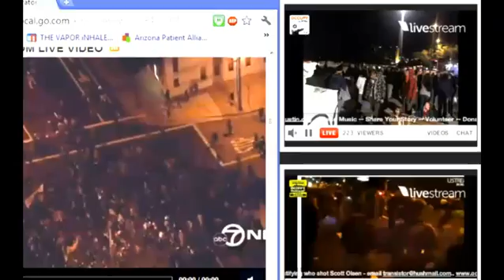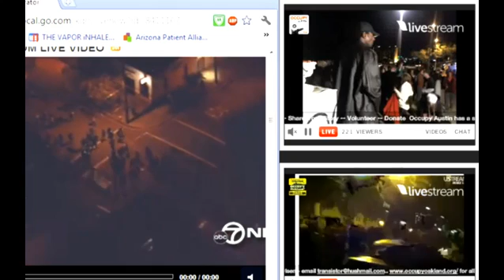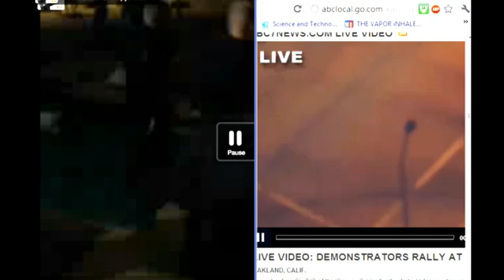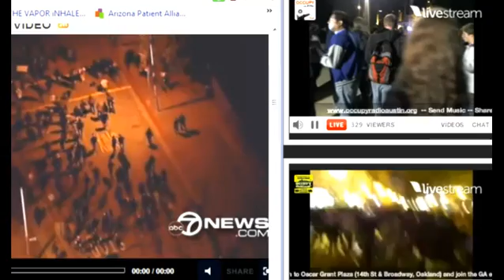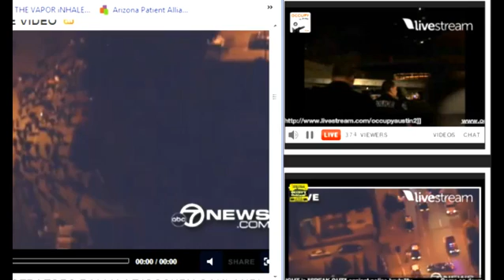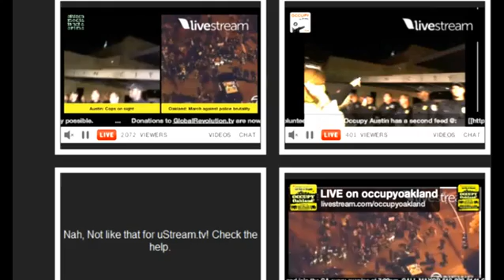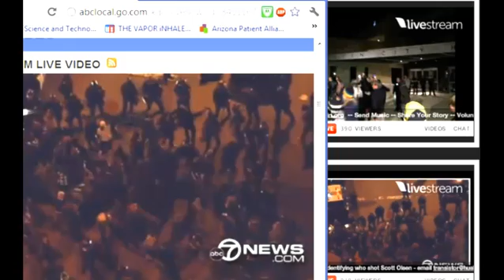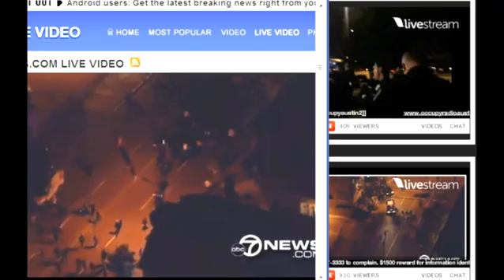Livestream Procaster 20111029 215954 1020